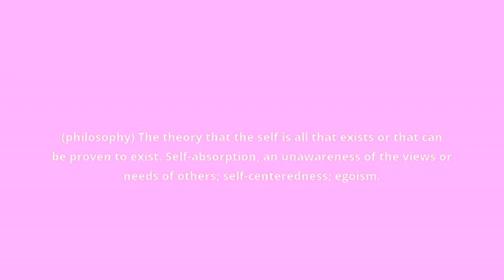what is the meaning of solipsism